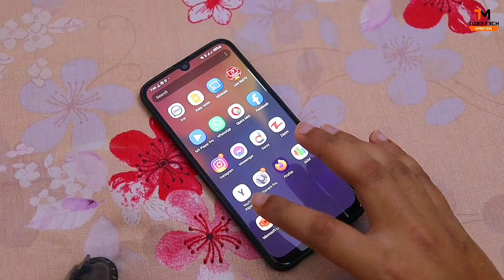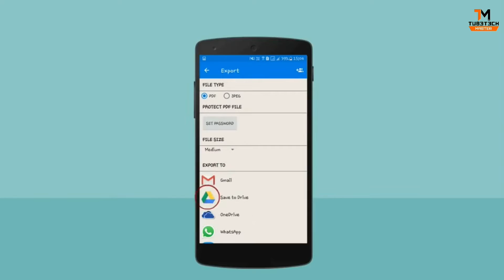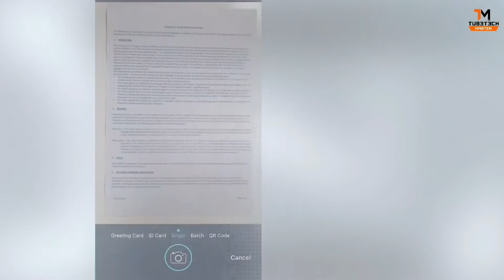Top 5 Document Scanner Apps | PDF Scanner | by Tube Tech Master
Top 5 Document Scanner Apps | by Tube Tech Master

In this video we will see the Top 5 Document Scanner Apps available on Play Store or App Store:-

5 - Fast Scanner:-
Very Fast Scanning
Multiple Editing Features

Play Store Stats:-
# of Reviews - 111k+

4 - Adobe Scanner:-
Multiple Page Scanning
OCR Scan Technology
Colour Correction

Play Store Stats:-
# of Reviews - 170k+

3 - Tiny Scanner:-
Optimized to work Fast
Scan in Colour, Grayscale etc
Supports Cloud Back-up

Play Store Stats:-
# of Reviews - 323k+

2 - Microsoft Office Lens:-
Auto magically adjusts
Best for Teams & Schools
Part of Microsoft Office Family

Play Store Stats:-
# of Reviews - 330k+

1 - Cam Scanner:-
Most Popular Scanning App
Cloud Back-up Support
Passcode for files
OCR Support

Play Store Stats:-
# of Reviews - 1M+

Document Scanning
Scan a document from phone
Android doc scanning

About : Tube Tech Master is a YouTube Channel, where you will find technological videos in Bangla, New Video is Posted Everyday :)

tubetechmaster